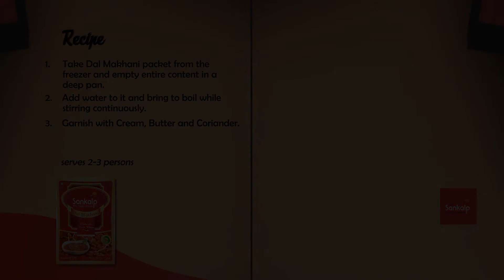Tasty Dal makhni Recipe by Sankalp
How to cook easy Tasty Dal Makhani